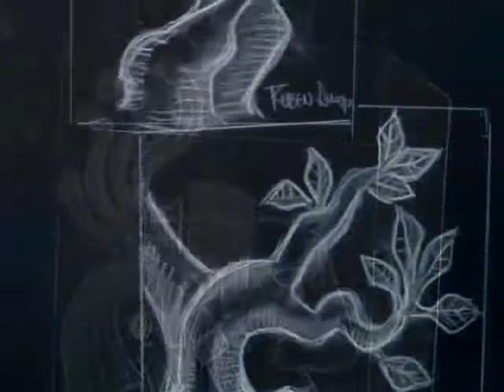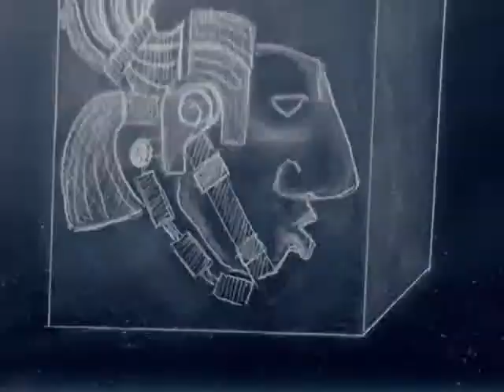la izquierda graphics by ruben amaya /street art box